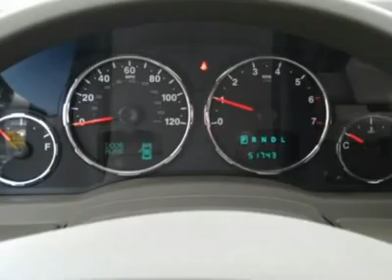2008 JEEP LIBERTY Watertown, CT 69985X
2008 JEEP LIBERTY Watertown, CT
Stock

Honda of Watertown
816 Straits Turnpike

CARFAX 1-Owner, Excellent Condition, CAN YOU BELIEVE ONLY 51,150 MILES? Limited trim, Bright Silver Metallic exterior and Pastel Slate Gray interior. Premium Sound System, Satellite Radio, Heated Mirrors, Aluminum Wheels, 4WD.                        KEY FEATURES INCLUDEHeated Mirrors, 4x4, Premium Sound System, Satellite Radio, Aluminum Wheels MP3 Player, Privacy Glass, Keyless Entry, Child Safety Locks, Steering Wheel Controls. Limited with Bright Silver Metallic exterior and Pastel Slate Gray interior features a V6 Cylinder Engine with 210 HP at 5200 RPM*. EXPERTS RAVEEdmunds.com explains Jeep Liberty is bigger than before and has more premium features and substantially improved on-road ride and handling. Approx. Original Base Sticker Price: $26,600*. DRIVE WITH CONFIDENCECARFAX 1-Owner. WHO WE AREAll preowned vehicles are covered by the Lorensen Advantage, including extended warranties and free services.